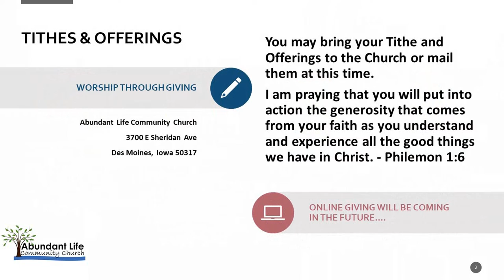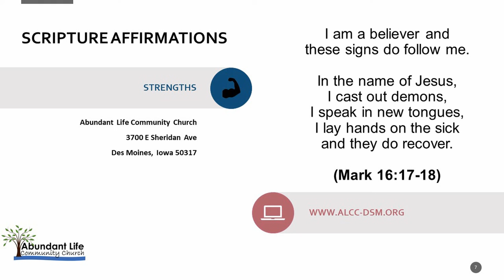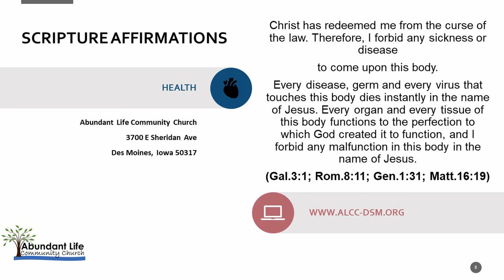Sunday Service 12-19-20 Abundant Life Community Church (ALCC) Des Moines, IA. Pastor Nathan Hamlin